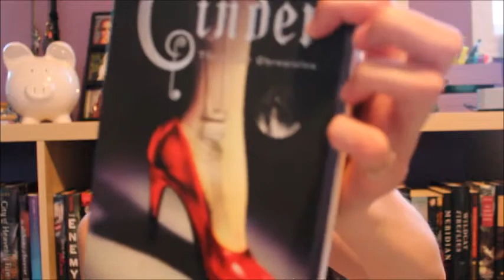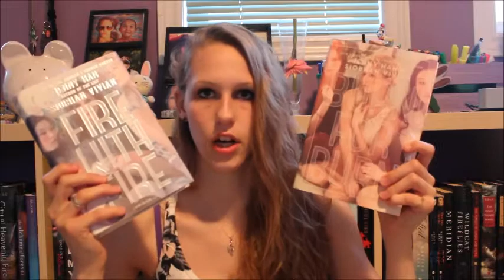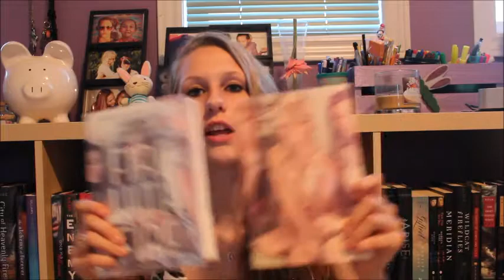Top 5 Wednesdays | Top 5 Books Booktube Made You Read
I'm sorry for the terrible lighting, ugly hair and dead flower. :(